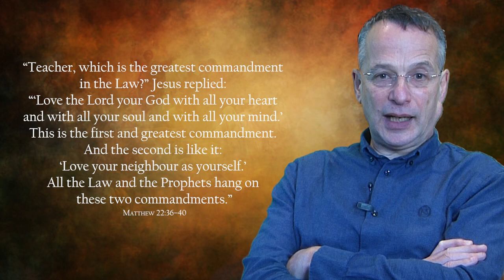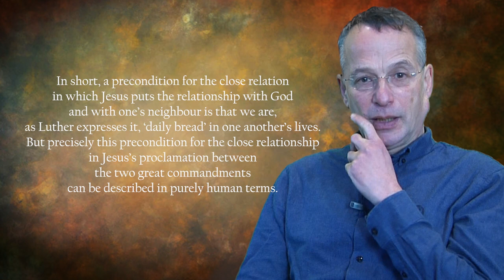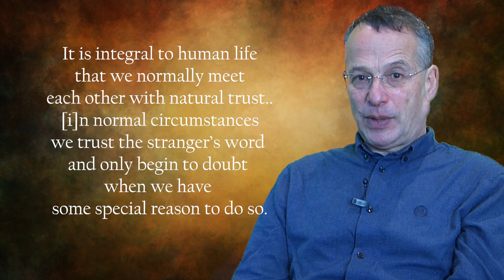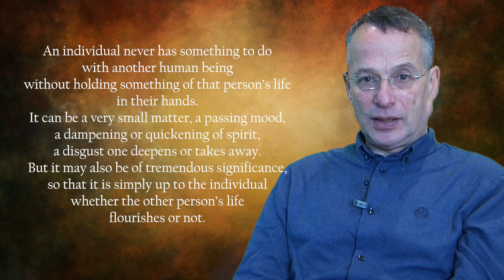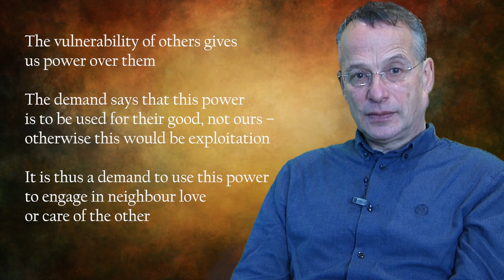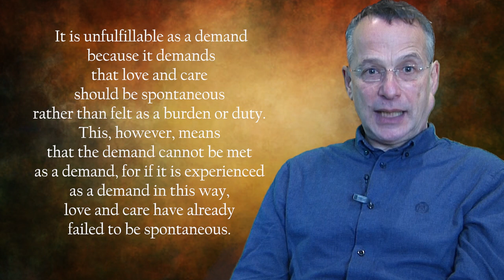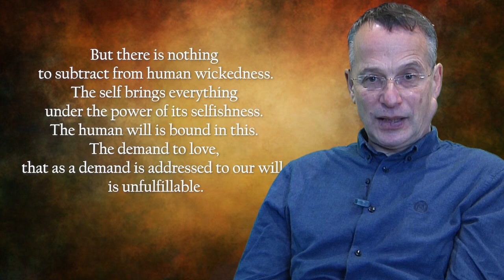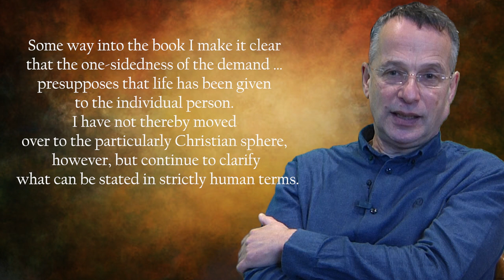Løgstrup THE ETHICAL DEMAND by Robert Stern